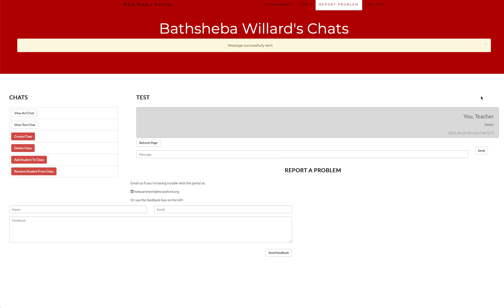Sending messages (teacher chats)